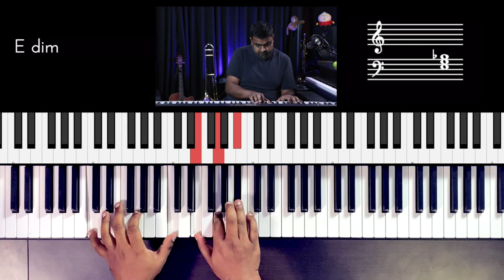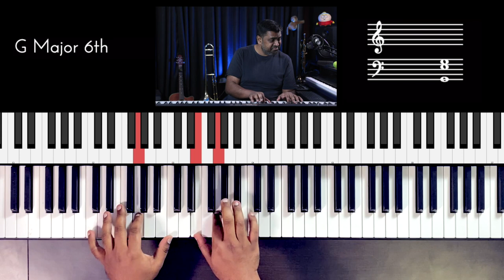Riff #2348 - Jason Zac